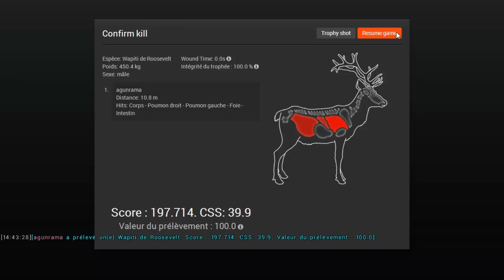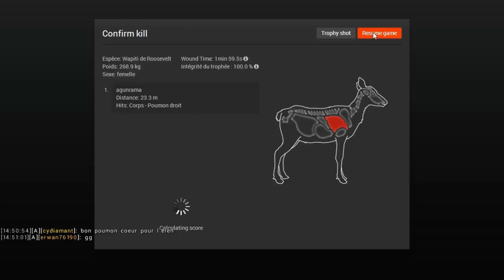Agun et Sutter wapiti sur red 2/3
salut a tous aujourd'hui on se retrouve sur red pour une chasse au wapiti qui va nous réservé de très belle surprise